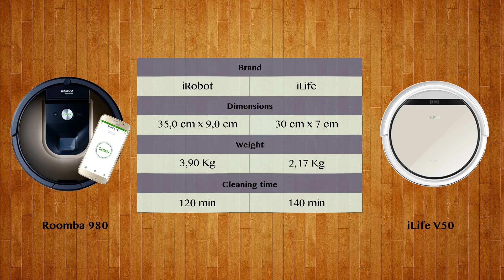Roomba 980 vs iLife V50 - Robot Vacuum Comparison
Watch the Robot Vacuum comparison of Roomba 980 and iLife V50